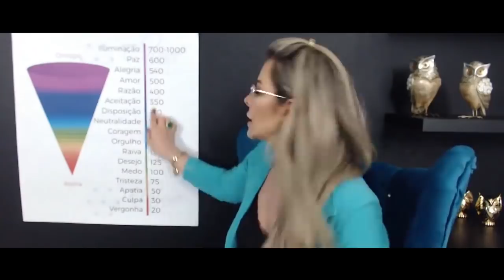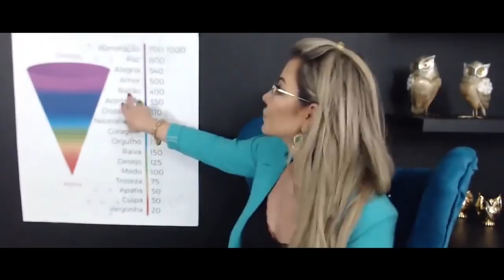Quando Eu Estava no Fundo do Poço, Foi Isso Que Eu Fiz